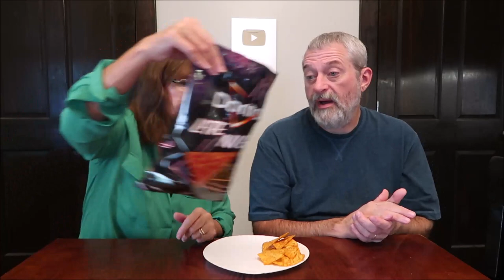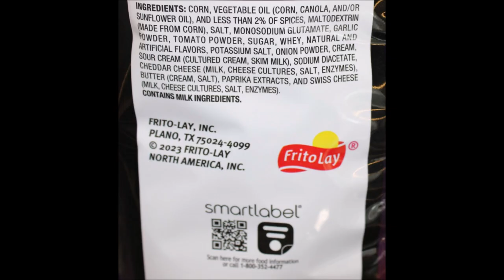Doritos Tortilla Chips: Late Night Loaded Taco & Spicy Pineapple Jalapeño Review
This is a taste test/review of the Late Night Loaded Taco and Spicy Pineapple Jalapeño Doritos Tortilla Chips.
* The Late Night Loaded Taco were $5.49 at Kroger. About 11 chips (28g) = 140 calories
* The Spicy Pineapple Jalapeño were $4.69 at Meijer. About 11 chips (28g) = 140 calories